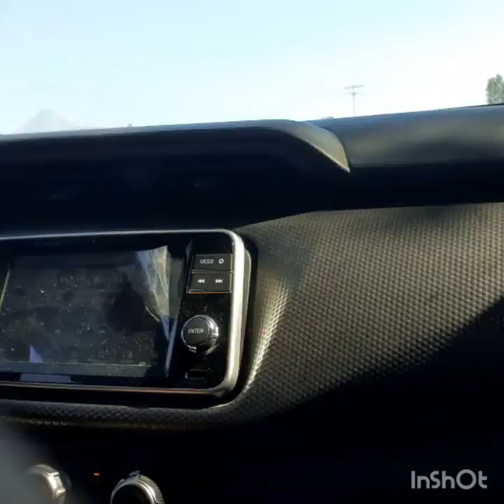PASEANDO EN CAMIONETA parte 3